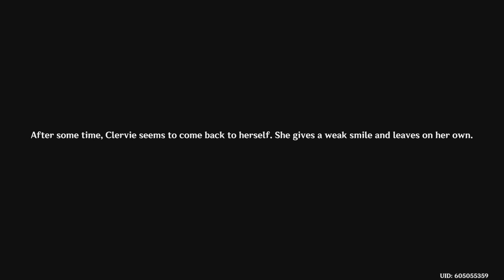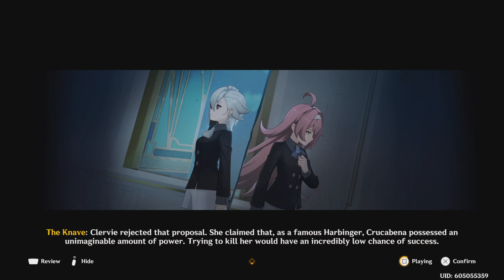Genshin Impact_20240725191936